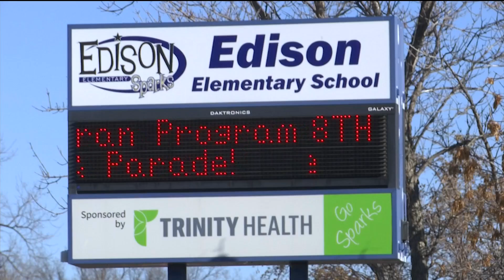Annual Veterans Car Parade 6 VOSOT